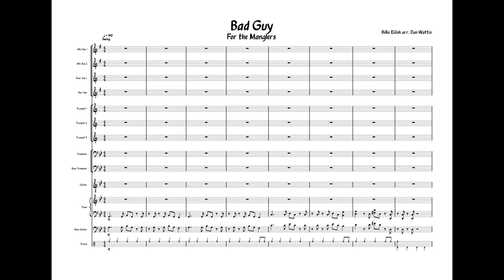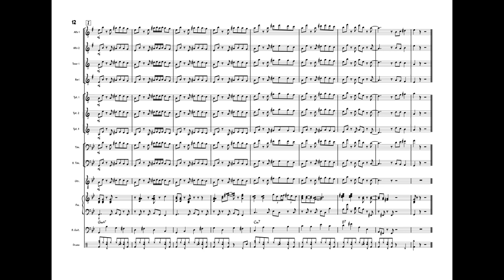Bad Guy | Jazz Band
Arranged for Jazz Band by Dan Wattis

Musescore link coming soon

Purchase links coming soon